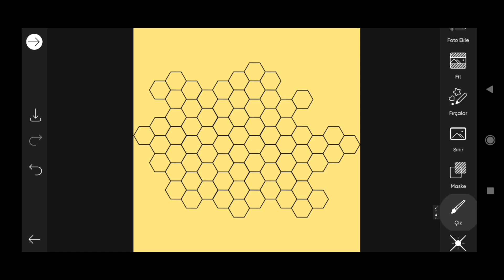How to Picsart Photo Editing #13579